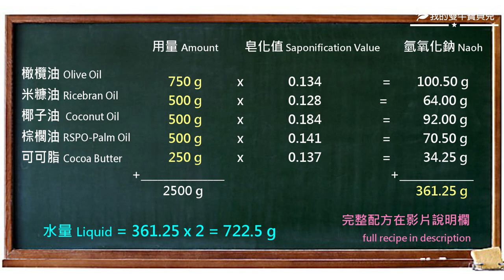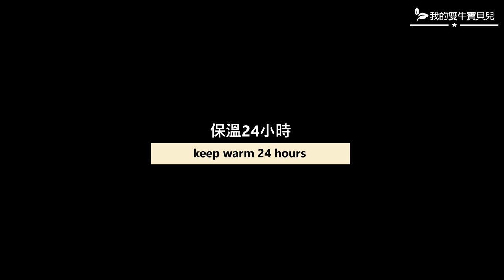彩色礦石泥母乳皂 - colorful clays handmade milk soap, cold process- 手工皂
** please turn on the closed captioning before watching***

If you are new to soap making, pls. make sure you read the SDS of sodium hydroxide carefully and put on your gloves, mask and google to protect yourself before starting.

【配方/Recipe】
橄欖油/olive oil: 1500g
米糠油/ricebran oil: 1000g
椰子油/coconut oil: 1000g
棕櫚油/palm oil (RSPO-certified): 1000g
可可脂/cocoa butter: 500g
99%氫氧化鈉/sodium hydroxide: 722g
冷凍母乳/frozen milk: 1444g
薰衣草精油/lavender essential oil: 300ml
彩色礦石泥粉/colorful clays: 100g